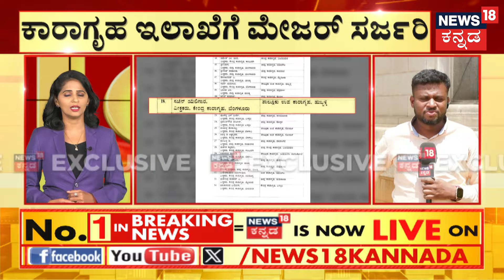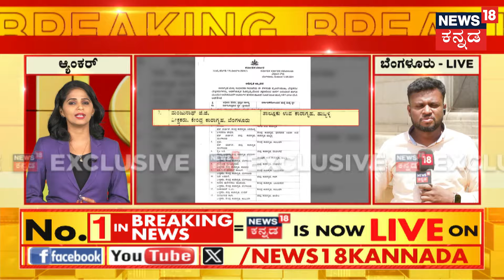Actor Darshan Photo viral Case | ಪರಪ್ಪನ ಅಗ್ರಹಾರದ 6 ವಾರ್ಡರ್‌ಗಳು ಟ್ರಾನ್ಸ್‌ಫರ್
News18 Kannada Live | ನ್ಯೂಸ್ 18 ಕನ್ನಡ ಲೈವ್
Karnataka | ಕರ್ನಾಟಕ
Kannada | ಕನ್ನಡ